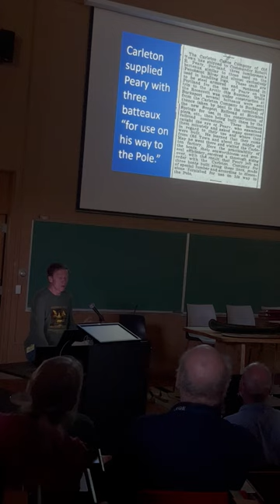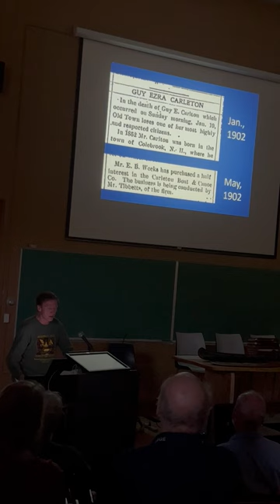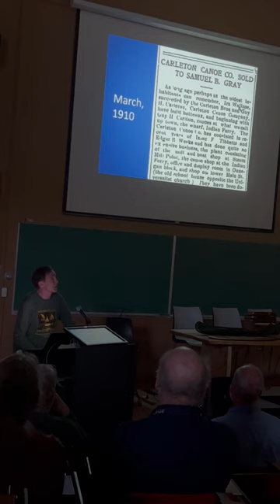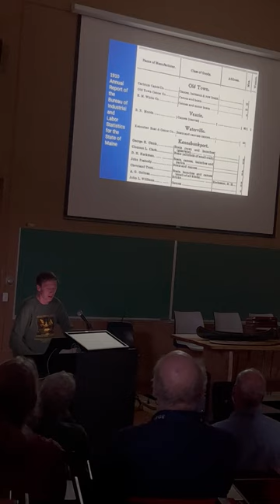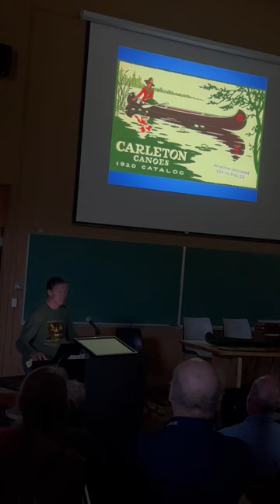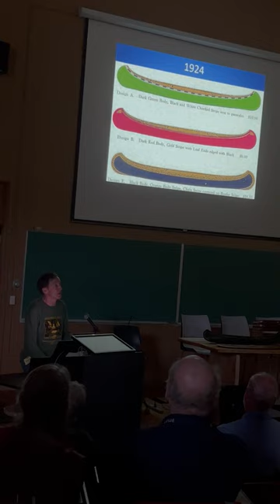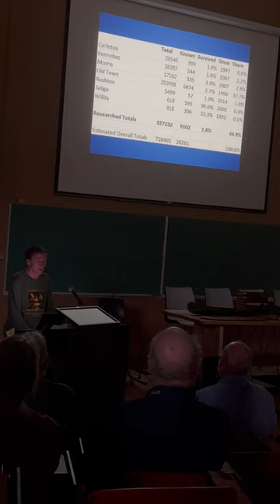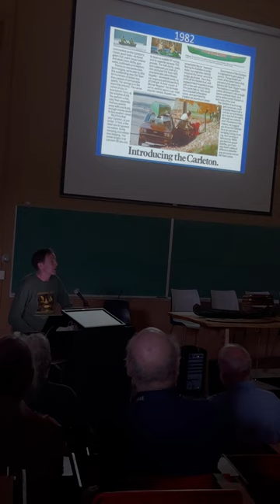The History of the Carleton Canoe Company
This presentation tells the history of the Carleton Canoe Company from the 1870s to the 1980s.  It was recorded at the 2023 Wooden Canoe Heritage Association's Annual Assembly.